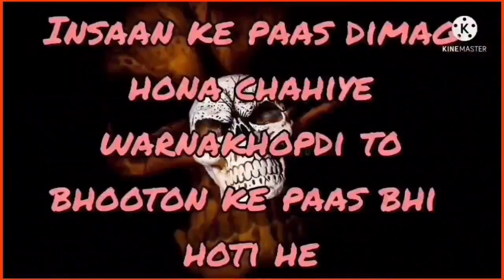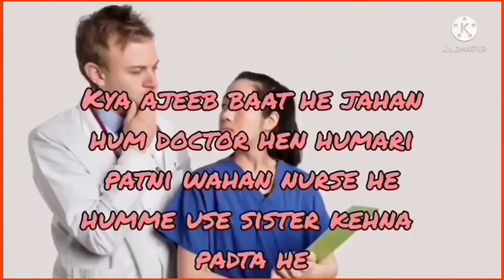Funny comments on pics